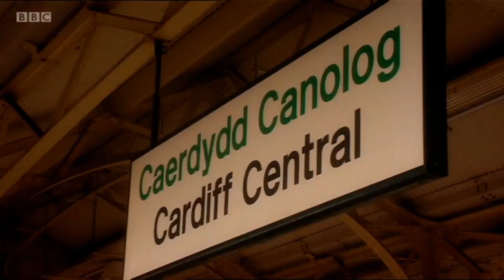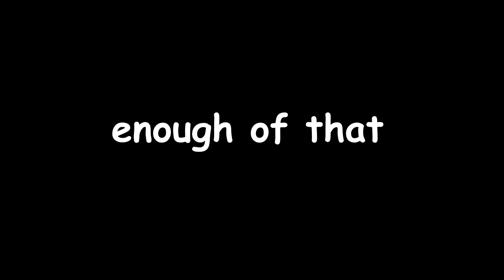[YTP] Doctor Who: Bang City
First one of these in a LONG while. It was quite fun to make so yeah, if you enjoyed it, let me know. There maybe more on the way

If you want to stay up to date with Doctor Who News and more, make sure to follow me on social media below and feel free to check out the Discord Server and the Patreon Page!

►Patrons:

$20:
Peter B
Matthew Butcher

$10:
Daniel Hickman

$5:
Matthew Howell
Blaine Gastambide
Logan Curnow
Lorna Pottinger
Egg and Beans (Jess)
Natalie Robyn

$2:
AK FS

$1:
Adam Gratton
George Guest
Glyn Allanson
Egg and Beans
John
Kyle Hetsko
Mina Cohen
Simon Bowser
Tom Powell
Tracy Dale
Tommy Mua
Justin Bueckert
Connor, Jake & Adam
Nathan Hill

I have no clue why you're reading all this

There genuinely must be better things you could be doing

Ok, thanks

danke

etc